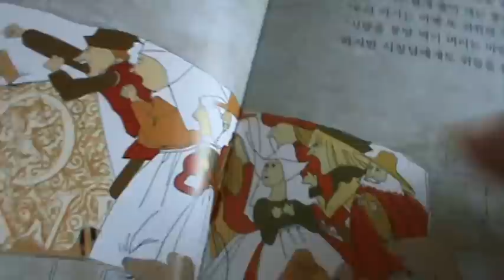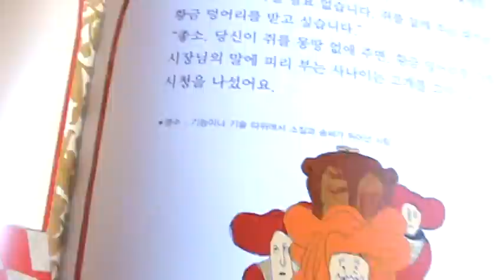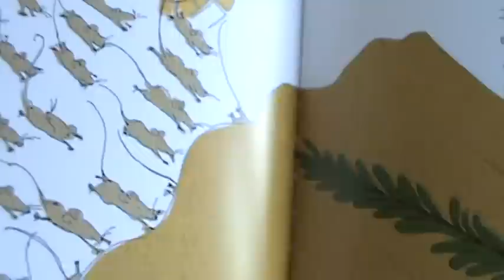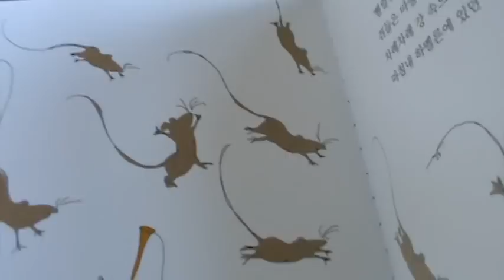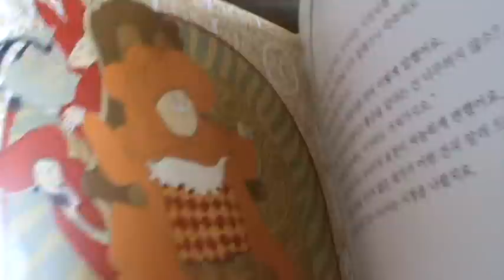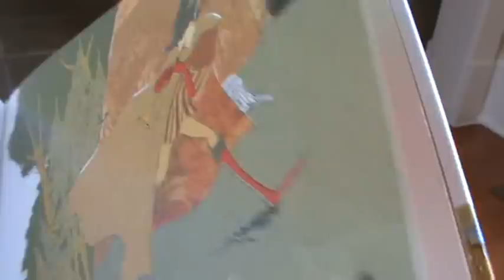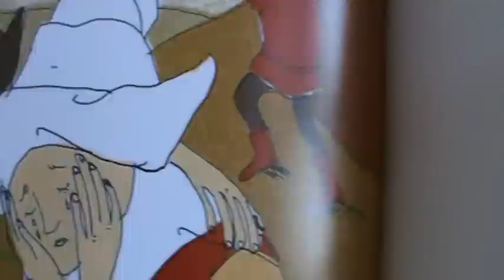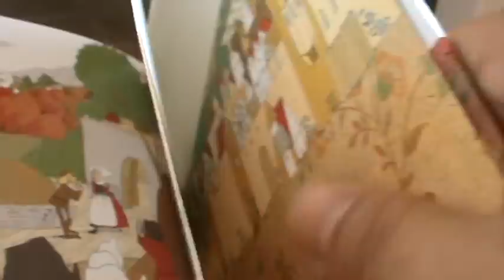세계명작 피리부는 사나이 Story The pied piper of Hamelin